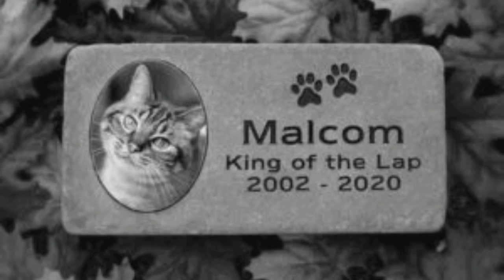Scappatella con il Gatto Finita Male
Horror Psicologico Demenziale
LA MIA SCAPPATELLA CON IL GATTO FINITA MALE